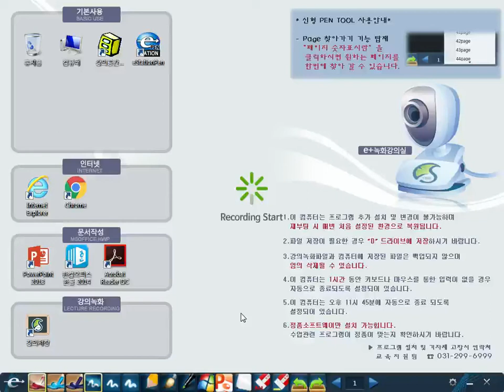[Topics in Combinatorics] Lecture 5. Plane partitions, monotone triangles, and determinants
This is a graduate course that I taught at Sungkyunkwan University in 2017. We closely follow the book: Proofs and Confirmations - The Story of the Alternating Sign Matrix Conjecture by Bressoud.